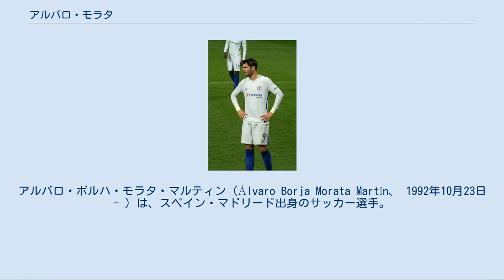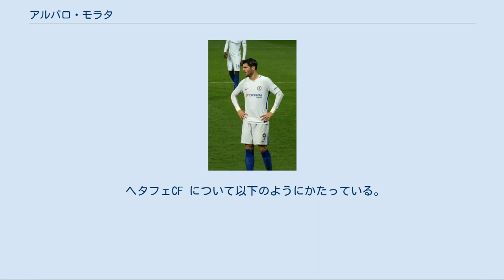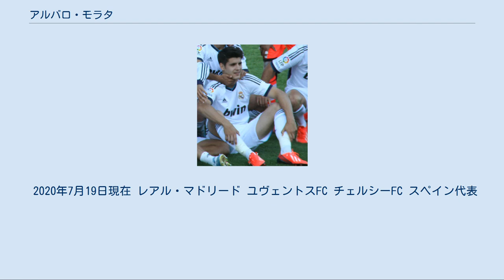アルバロ・モラタ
在イタリア・スペイン人
アルバロ・ボルハ・モラタ・マルティン（Álvaro Borja Morata Martín、 1992年10月23日 - ）は、スペイン・マドリード出身のサッカー選手。
 レアル・マドリードBでのモラタ(2013年) 2008年にヘタフェのユースからレアル・マドリードへ移り、フベニールCでプレーを始める。
2010年6月には、フベニールAで34得点を挙げて2つのユースタイトルを獲得し、レアル・マドリード・カスティージャへ昇格した。
その後、トップチームの監督を務めるジョゼ・モウリーニョは、モラタを含め5人の下部組織の選手をプレシーズンのアメリカ遠征に帯同させた。
カスティージャでのデビュー戦となった8月15日のアルコルコンとの親善試合では、その試合唯一の得点を決めて勝利に貢献した。
12月12日のレアル・サラゴサ戦でトップチームに招集されたモラタは、後半終了間際にアンヘル・ディ・マリアとの交代で出場し、トップチームデビューを果たした。
その10日後、レバンテとのコパ・デル・レイでも後半77分から途中出場した。
2011年2月13日のデポルティーボ・ラ・コルーニャBとの試合で初のハットトリックを記録した。
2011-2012シーズンは17ゴールを記録し、Bチームの2部昇格に貢献した。
前シーズンの活躍が認められ、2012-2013シーズンよりトップチームに昇格する事が決定した。
しかし、トップチームでは安定した出場機会を得ることが出来なかった。
 ユベントスでのモラタ(2014年) 2014年7月、ユヴェントスへの移籍が決定。
移籍金は2000万ユーロ、契約は5年間。
なお、最初の3年間は3000万ユーロの買い戻しオプションがついている。
9月13日のウディネーゼ・カルチョ戦にて、試合終了間際に同郷のフェルナンド・ジョレンテとの交代でセリエAデビュー。
2週間後のアタランタ戦でユヴェントスでの初得点を記録した。
ユヴェントスに移籍し出場機会が増えたことにより、同年スペイン代表としても試合に出場した。
チャンピオンズリーグでは準決勝で古巣であるレアル・マドリードと対戦。
1stレグで先制点を決め、2ndでも同点ゴールを決めてチームを決勝に導いた。
バルセロナとの決勝戦でも先発し、同点ゴールをあげるがチームは敗れた。
 2015-16シーズンは34試合に出場して、7ゴールを記録、ユヴェントスのリーグ連覇に貢献した。
3月20日のトリノ戦では途中交代で出場、2ゴールを決めた。
 2016年5月22日に行われたコッパ・イタリア決勝ミラン戦では延長後半10分に値千金の決勝ゴールをあげ、ユヴェントスの国内三冠に貢献した。
 2016年6月21日、レアル・マドリードがユヴェントスから3000万ユーロの買い戻しオプションを行使しモラタの復帰が発表された。
買い戻し後に他クラブへ放出し差益を手にするとも報道されていたが、最終的にチームに残留しシーズン開幕を迎えた。
背番号は「21」番に決まった。
2016年8月27日のセルタ戦で復帰後初ゴールを決めた。
2017年2月26日、ビジャレアル戦では後半途中から投入され、マルセロのクロスにあわせて逆転勝利に貢献した。
4月5日、第30節のレガネスでは3得点を決めて、シーズン二桁得点を達成した。
ベンゼマの控えという立場ながら、最終的にリーグ戦では15ゴール、シーズントータル20ゴールを記録、チャンピオンズリーグ決勝でも後半から途中出場し、優勝も手にした。
 チェルシーでのモラタ(2017年) 2017年7月19日、チェルシーに移籍することでクラブ間が合意。
7月21日、5年契約を結び、正式にチェルシーに加入することが決まった。
 プレシーズンではゴールを挙げられなかったが、プレミア開幕戦のバーンリー戦ではチェルシー移籍後初ゴールを記録した。
9月24日ストーク・シティ戦では、ハットトリックを達成してみせた。
2018年8月3日、2018-19シーズンより背番号を9番から29番に変更することを発表。
29番は彼の双子の子供の誕生日であ...